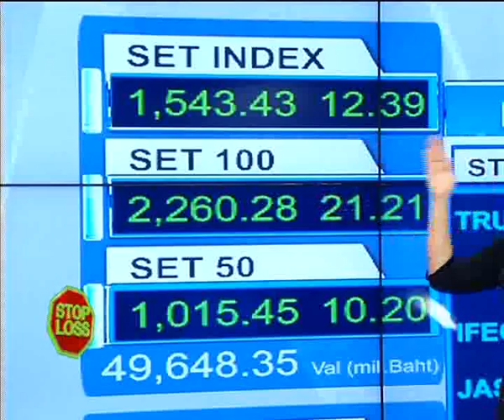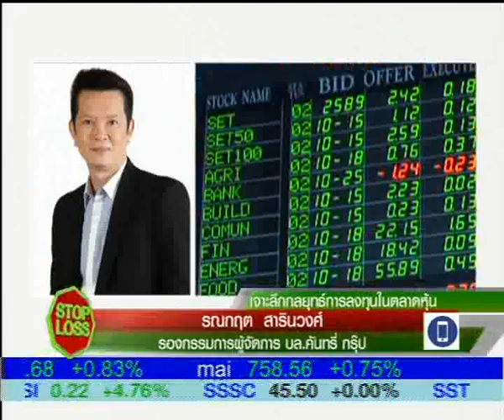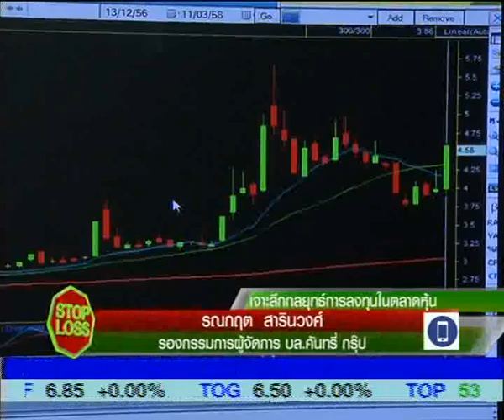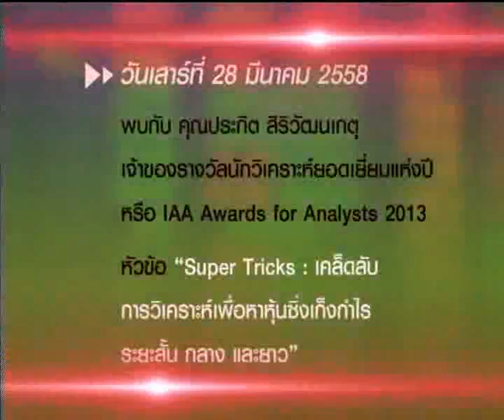STOP LOSS 11 3 58 1630 B1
"เจาะลึกกลยุทธ์การลงทุนในตลาดหุ้น" กับคุณรณกฤต สารินวงศ์
รองกรรมการผู้จัดการ  บล.คันทรี่กรุ๊ป